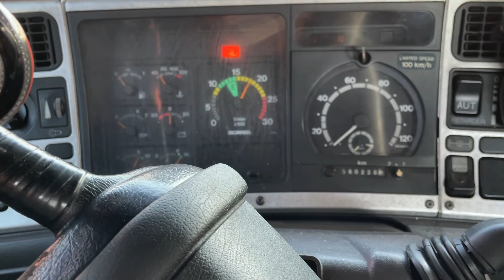//R124L 420 Semi-Auto 559511